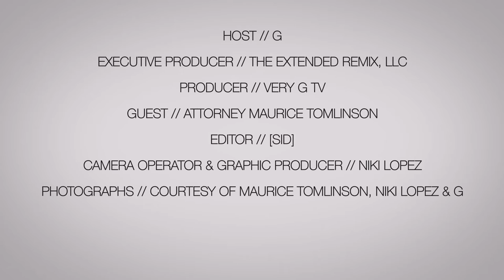Queer Qonversations with Maurice Tomlinson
Enjoy this conversation with the Caribbean’s leading Gay Rights Activist, Attorney Maurice Tomlinson, who was the organizer of Montego Bay Pride 2016. Tomlinson joins G of Very G TV for a conversation about the importance & impact of Montego Bay Pride and other LGBTI advocacy in Jamaica.

Montego Bay Pride 2017 is scheduled for October 12-15, 2017.

Queer Qonversations is a webseries hosted by LGBTQ advocate G of Very G TV that gives greater visibility & voice to the LGBTQ community through authentic conversations & interviews with a focus on eradicating homophobia in Jamaica & throughout the world.